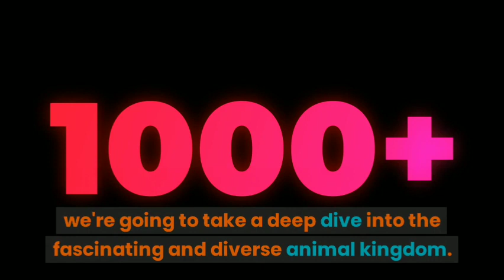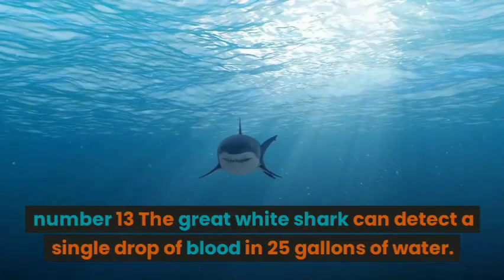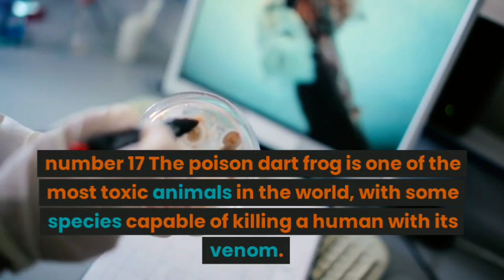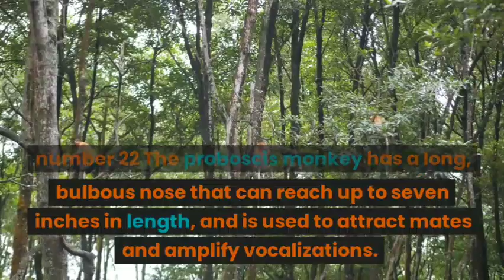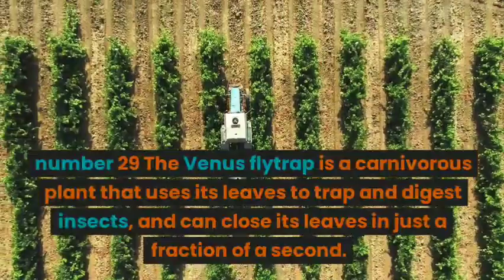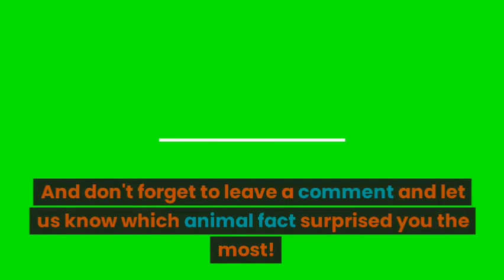wild and Wonderful: 30 incredible animal kingdom facts that will leave you speechless in english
Welcome to our video about the top 30 facts about the animal kingdom! From the mighty elephants to the tiny ants, the animal kingdom is full of incredible creatures that never cease to amaze us. In this video, we’ll explore 30 fascinating facts about the animal kingdom that will leave you in awe. We’ll start by discussing the incredible diversity of the animal kingdom, with over 1 million known species, and some estimates suggesting that there could be as many as 8.7 million yet-to-be-discovered species. From there, we’ll delve into the amazing abilities of animals such as the kangaroo, which can jump up to 30 feet in a single leap, and the cheetah, which can run at speeds of up to 70 miles per hour. We’ll also take a look at some of the more unusual animals in the animal kingdom, such as the aye-aye, a type of lemur with long, thin fingers used to catch insects, and the tardigrade, a microscopic animal that can survive in extreme conditions such as outer space. Our video will also explore the fascinating behaviors of animals, such as the migration patterns of the monarch butterfly, which travels up to 3,000 miles every year to reach its breeding grounds. We’ll also discuss the complex social structures of animals, including the hierarchy within a wolf pack and the intricate communication systems used by bees to coordinate their activities. Throughout the video, we’ll also share some fun and surprising facts about animals that you may not have known before, such as the fact that giraffes have the same number of neck vertebrae as humans, and that a group of flamingos is called a flamboyance. By the end of this video, you’ll have a newfound appreciation for the incredible diversity and complexity of the animal kingdom. So sit back, relax, and get ready to learn some amazing facts about the creatures that share our planet with us